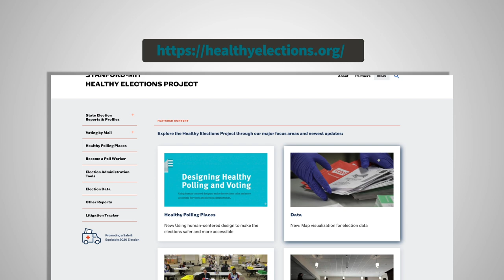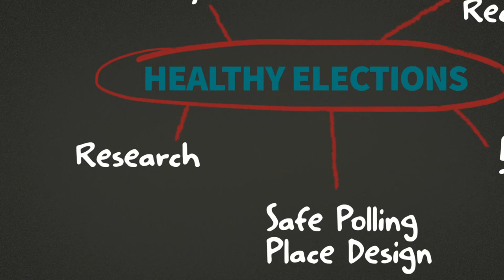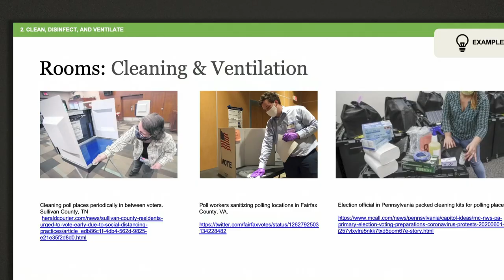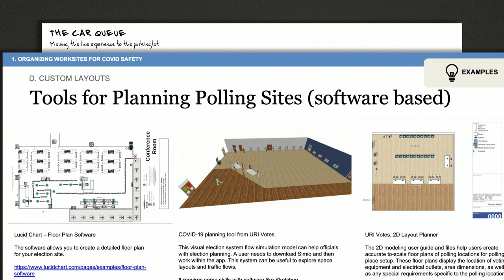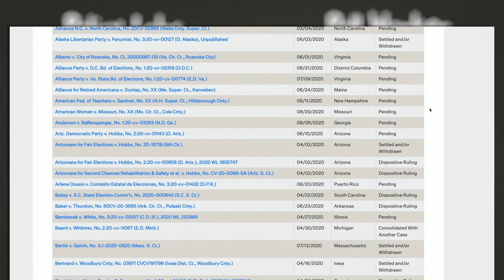Stanford researchers team with MIT for the Healthy Elections Project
The Healthy Elections Project, a joint project between Stanford and MIT, has collaborated with dozens of academics, civic organizations, election administrators, and election administration experts to address voting-related challenges the pandemic poses. Nate Persily discusses these issues including research polling officials-can-use, safe polling place design strategies, tracking litigation across the country, poll worker recruitment efforts, and policy labs with Stanford students.

MUSIC ID:
MB018BRKIZODMGR